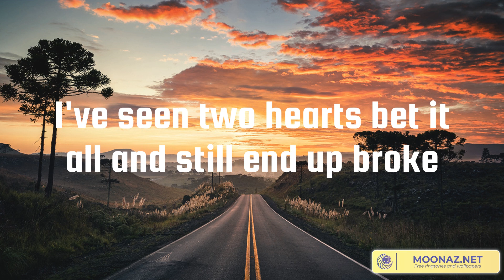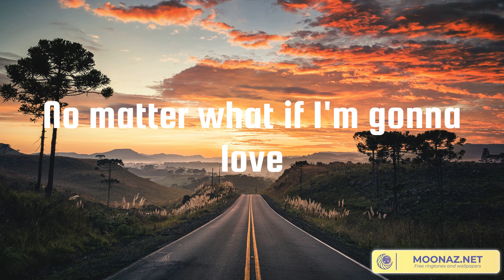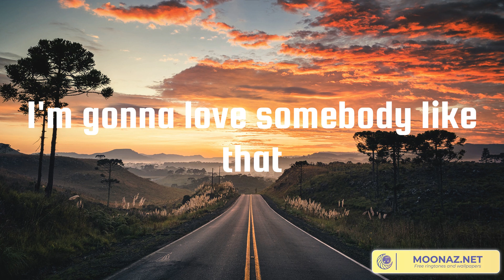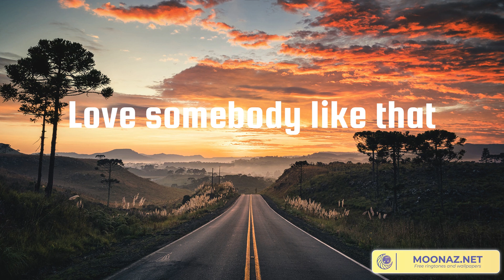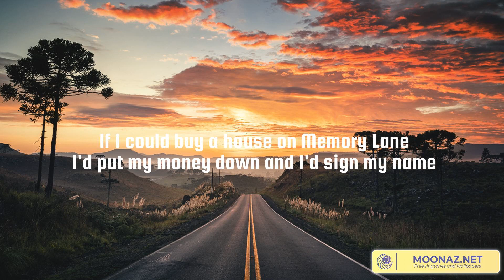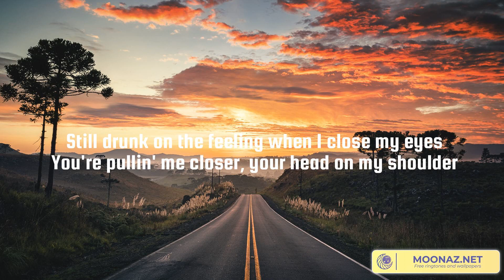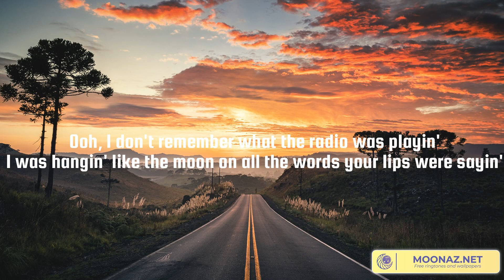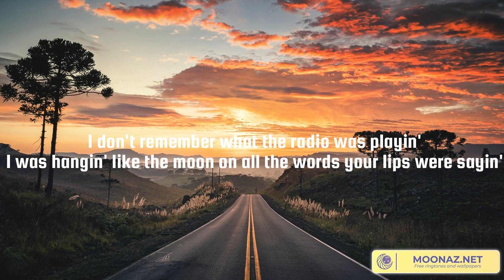Somebody Like That (Lyrics Mix) Tenille Arts, Kassi Ashton, Old Dominion, Dustin Lynch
00:00 Tenille Arts - Somebody Like That
03:18 Kassi Ashton - Drive You Out Of My Mind
06:50 Old Dominion - Memory Lane
09:42 Dustin Lynch - Stars Like Confetti

I've seen pick up lines and dive bar strangers slow dance
I've seen happy hour two for ones turn to one night stands
I've seen neon rebounds
And late-night drunk dials
I've seen that Cinderella fairy tale go up in cigarette smoke
I've seen two hearts bet it all and still end up broke
The real thing won't be easy
Yeah, it might take a while
But I want that all in, fallin'
Keep the fire burning like the first time feeling
No matter what if I'm gonna love
I'm gonna love somebody like that
Kinda heart open arms
Says forever and will never ever take it back
If I'm gonna love
I still remember mama walking down the living room stairs
And daddy saying with a smile, "That's my girl right there"
They had their share of ups and downs
And I saw the best, and the worst, and the work and the worth it
To get to that all in, fallin'
I've had some real close calls
A couple diamond ring thoughts
And enough midnight tears to know what love's not
And I want that all in, fallin'
Somebody like that
Mm, somebody like that
Love somebody like that